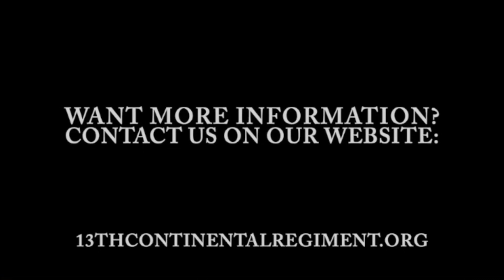REDCOATS AND REBELS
REDCOATS AND REBELS AT STURBRIDGE VILLAGE in Sturbridge, Massachusetts, August 5 & 6, 2023
Rehoboth Minutemen/13th Continental Regiment